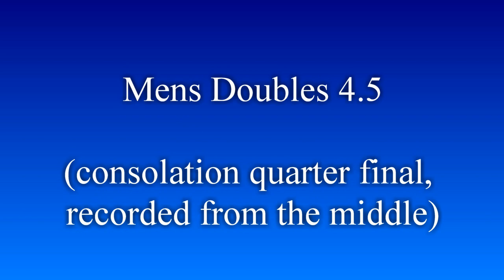2024.07.21 MD4.5 Daniel Driedger + Herv Bezjak vs Benjamin Stookey +Nick Smith (consolation quarter)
AGE CATEGORIES - OPEN TO ALL / 60 AND ABOVE
South Surrey Athletic Park, 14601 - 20 Avenue, Surrey, BC, Canada

DESCRIPTION
Mid-Summer Slam 2024 - Sanctioned by PCO
Hosted by the Surrey Pickleball Club
Friday, July 19 - Sunday, July 21, 2024

TOURNAMENT DATES
Friday, July 19, 2024 - Womens Doubles & Mens Singles
Saturday, July 20, 2024 - Mixed Doubles
Sunday, July 21, 2024 - Mens Doubles & Womens Singles
Rainout day: Monday, July 22, 2024

SKILL LEVELS
3.0 & Under, 3.5, 4.0, 4.5

FORMAT
All games - win by 2, no cap

Doubles Events will be Double Elimination, best 2/3 games to 11
Consolation bracket, 1 game to 15
Bronze Medal matches - 1 game to 15
Gold Medal matches - best 2 out of 3 games to 11
1 game to 15, if a fourth game is required to determine the winner

Singles Events will be Round Robin, 1 game to 15
Medal Round
- if one pool, top four players, 1 vs 2 for Gold/Silver, 1 game to 15
3 vs 4 for Bronze, 1 game to 15
- if two pools, top 2 players from each pool advance to medal round
- Preliminary playoff: A2 vs B1, B2 vs A1, one game to 15
- Winners of preliminary playoff play for Gold/Silver, 1 game to 15
- Losers of preliminary playoff play for Bronze, 1 game to 15
The Tournament Director may modify the format depending on registration numbers.